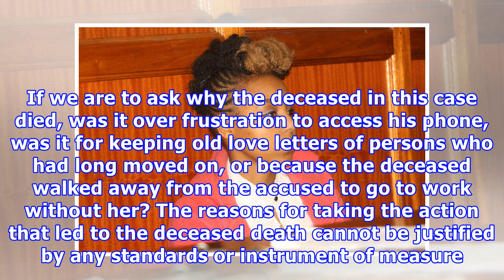What Justice Lesiit concluded about killer beauty queen Ruth Kamande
By Betty Njeru | Published Fri, July 20th 2018 at 10:32, Updated July 20th 2018 at 13:57 GMT +3 On a chilly Thursday this week, the High Court sentenced Ruth Kamande to hang for killing her boyfriend Farid Mohammed in September 2015. The crime having all the hallmarks of a modern urban legend, what with digital age technology in the mix. ALSO READ: Ex-prison beauty queen sentenced to death Justice Jessie Lesiit found that Ms Kamande drew pleasure from stabbing her boyfriend 25 times and was not ...